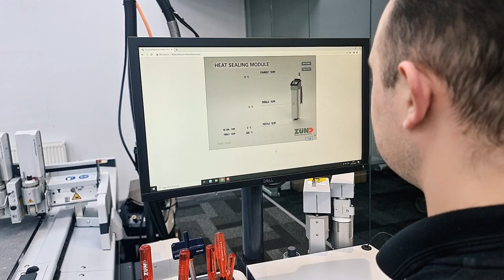Heat Sealing Module - HSM from Zünd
Heat Sealing Module (HSM) of Zünd significantly facilitates the processing and handling of dry fiber materials with thermoplastic content.

During processing, dry fiber materials are prone to fraying along the edges. Using hot air, the HSM seals the fabric along the cut path in advance of the Zünd Power Rotary Tool – PRT cutting it. Because of this sealing process, the cut can then be performed at full speed, in any direction, and produces both higher-quality parts and greater production efficiencies.

The HSM helps create clean, sealed edges when cutting fiber-reinforced thermoplastic composites.